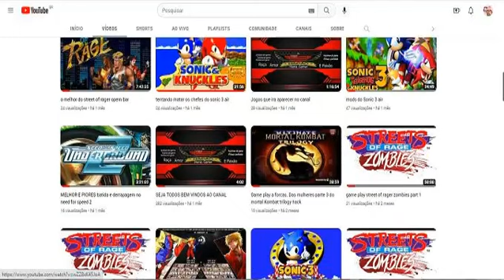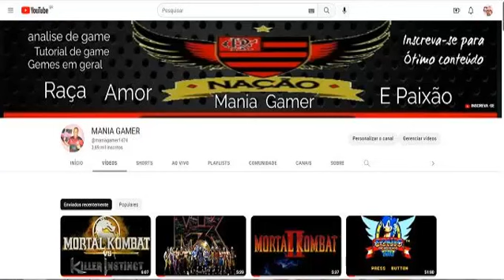hyper street fighters game play